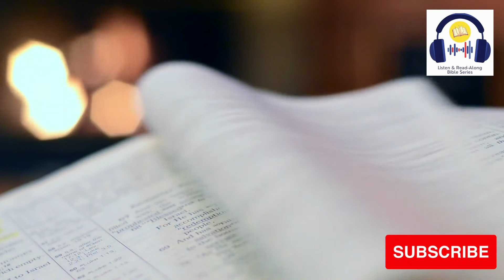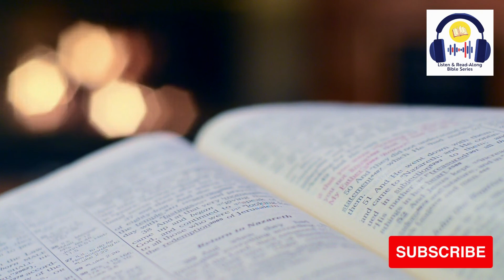Ruth | Best Dramatized Audio Bible For Meditation | NIV | Listen & Read-Along Bible Series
Enjoy the best dramatized audio Bible by all standards. Do share the lessons gleaned in the comments section.

Inspired by the Bible Experience